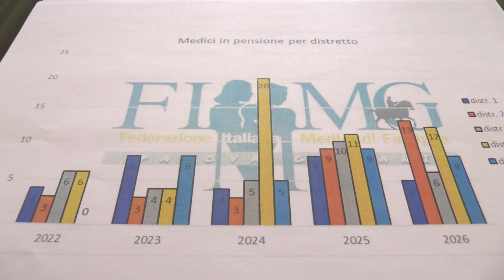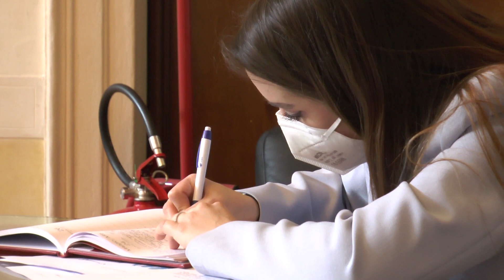2026: I MEDICI CHE MANCHERANNO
L'Ordine del Medici di Padova denuncia una situazione molto preoccupante con centinaia di medici che vanno in pensione, ma che non verranno sostituiti. E avvia una commissione sul lavoro delle cooperative private nei pronto soccorso.